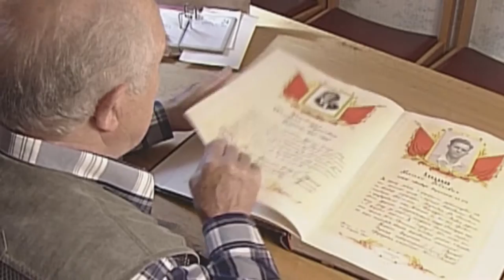Открытие памятника ветеранам треста «Гидромонтаж» | Podolskcinema.pro | Новости Подмосковья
5 сентября в поселке Селятино Наро-Фоминского района состоялись праздничные мероприятия, посвященные 60-летию градообразующего предприятия – Треста «Гидромонтаж». К юбилею предприятия было приурочено открытие памятника ветеранам треста «Гидромонтаж» - солдатам холодной войны. На площади перед монументальной композицией собралось большое количество жителей Селятино. Митинг открыл председатель научного Совета треста «Гидромонтаж» Александр Буренков.

Почетное право открыть памятник солдатам Холодной войны доверено ветеранам треста «Гидромонтаж» - Аде Александровне Новосад и Николаю Тимофеевичу Глебову.